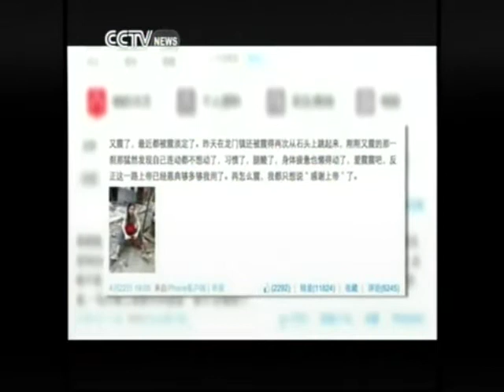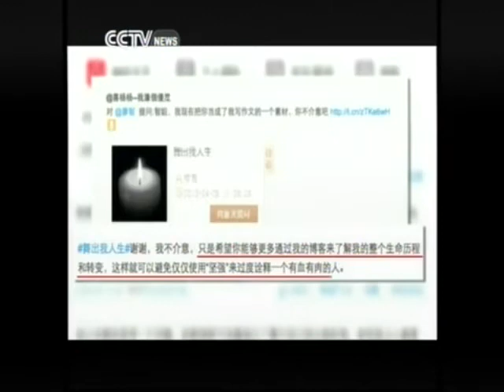LIAO ZHI DANCER